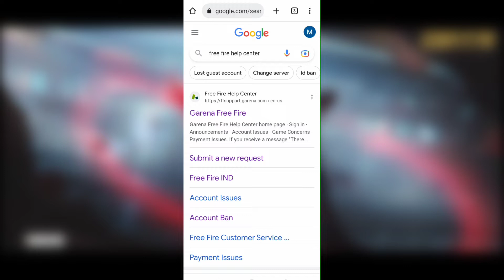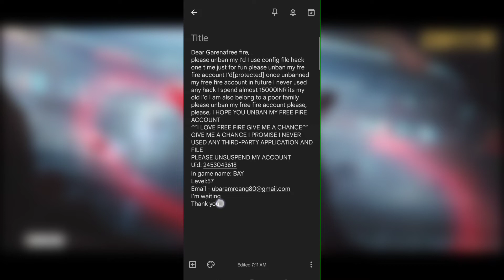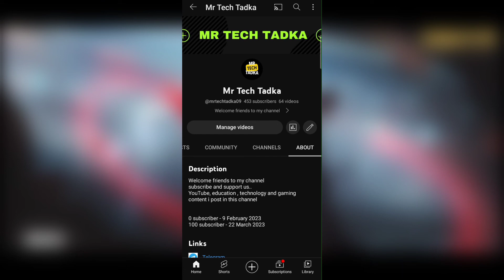FREE FIRE ID UNBAN KAISE KARE ? | FREE FIRE ID SUSPENDED PROBLEM SOLUTION | RECOVER SUSPEND ACCOUNT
😍 Free Fire Id Unban Kaise Kare ? | Free Fire Id Suspended Problem Solution 😘

I'd unban form
:-form limit Crossed ( wait for next video)

transaction id is wrong enter vi transaction id

freefire acount suspend pakistan
id unban pakistan

1. Garena Free Fire Indonesia Live
2. Garena Free Fire Brazil Live
3. Garena Free Fire Brasil Live
4. Garena Free Fire India Live
5. Garena Free Fire Singapore Live
6. Garena Free Fire Thailand Live

Ignore Hashtags 😊

 to Unban free fire id and device